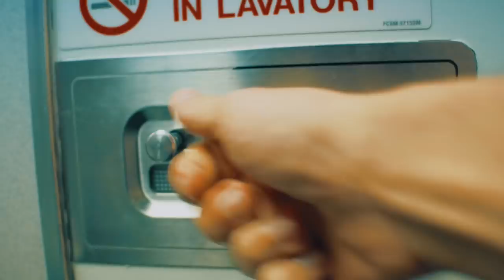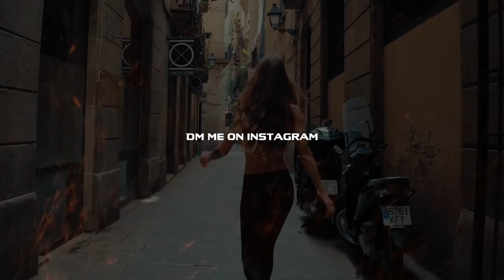Barcelona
Epic video of Barcelona city.
Anna, The beautiful RockStar showing you around ;)

Artlist (Very good music but very specific and not diverse)

SoundStripe: (Generally good music but takes a long time to find the good stuff)

Main Camera:

2nd Camera:

B-roll Camera (best for visuals and outside interviews)

Main Lens:

Slr Magic Lens

DJI Mavic Pro 2: